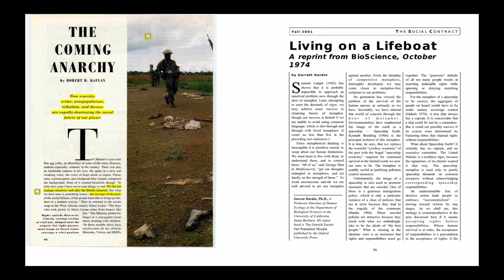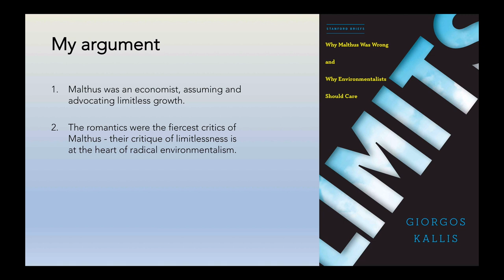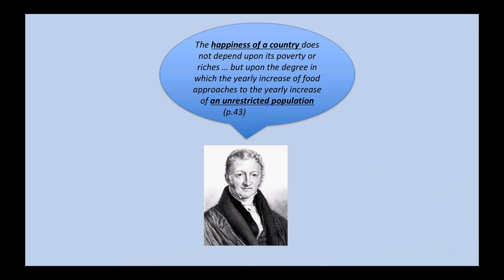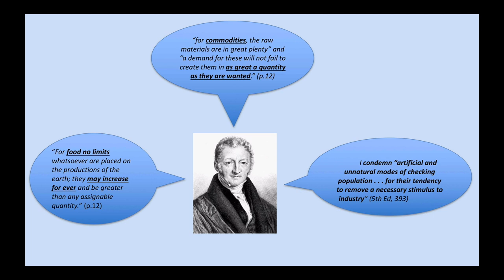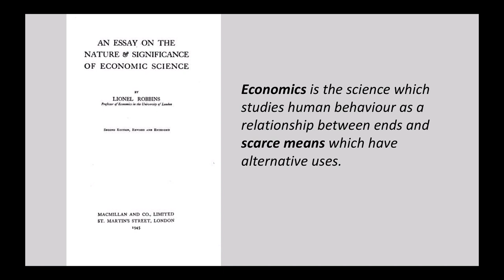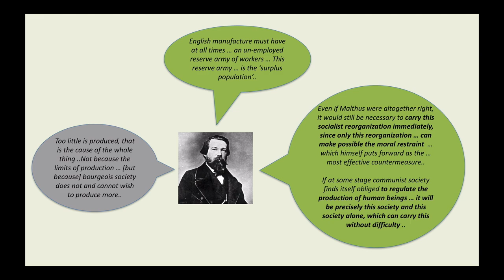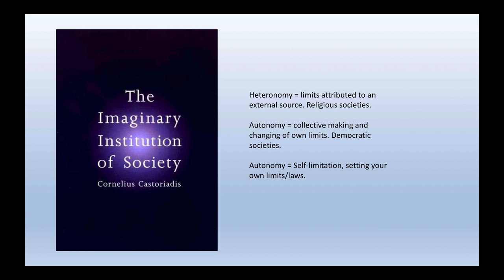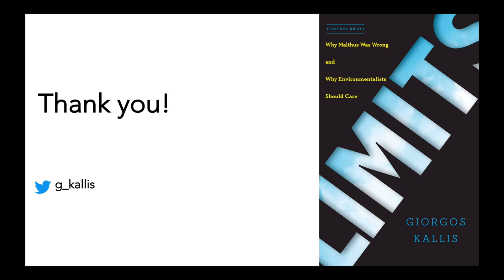Those who defend limits are not Malthusians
My talk at the Historical Materialism 2019 conference in London. You can download the text accompanying this talk a t